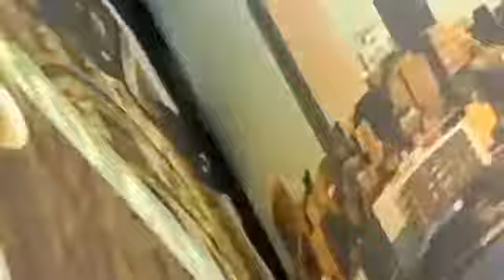Marvin's iMagic Interactive Box of Tricks